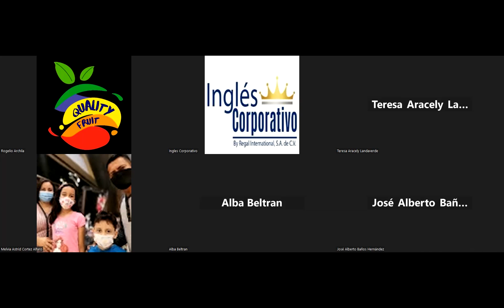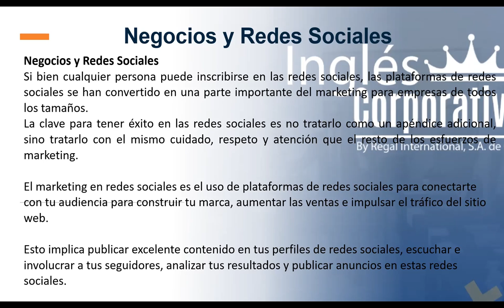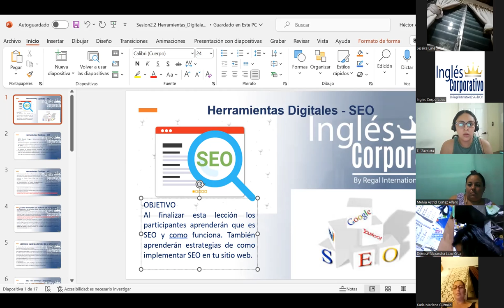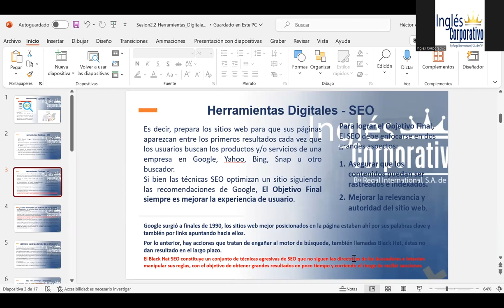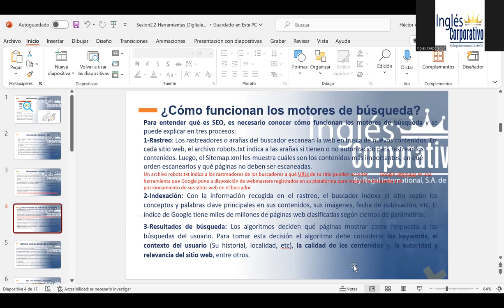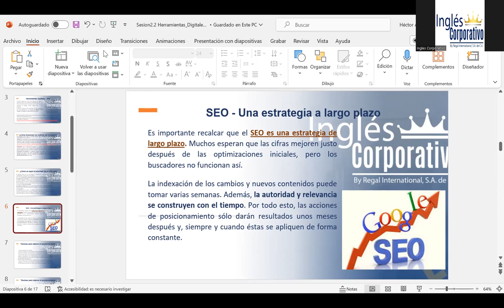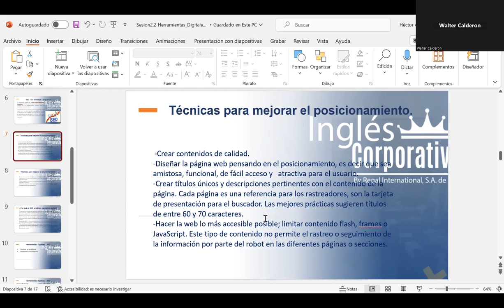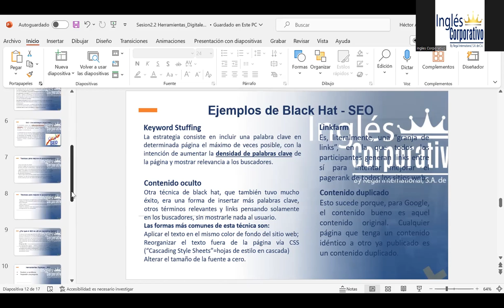SESION-6-5/9/23-MKT-03-8-9-PM-HECTOR AGUILAR-HERRAMIENTAS DIGITALES-SEO